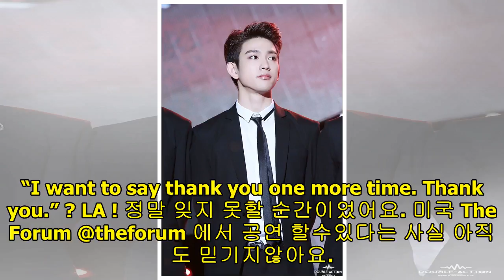GOT7 And Park Jin Young Share Thoughts And Photos After GOT7's Sold-Out LA Concert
Display. Sharethrough. Soompi.1x1 GOT7 continues to take the globe by storm through their 2018 “Eyes...